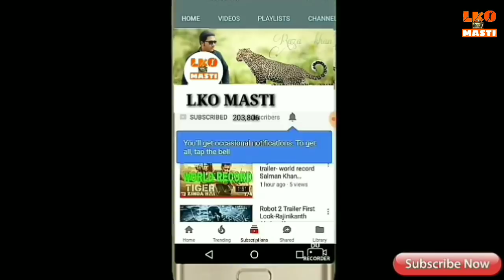सबसे सस्ती कार यहीं मिलेगी | Second Hand Car biggest car market in Barabanki | part 2 | Lko masti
hello my friend my new video please watching city car bazar Barabanki

CITY CAR BAZAAR
Near-Ambedkar Chatrawas Faizabad Road Barabanki

My mobile,

My gimbal.

My tripod.